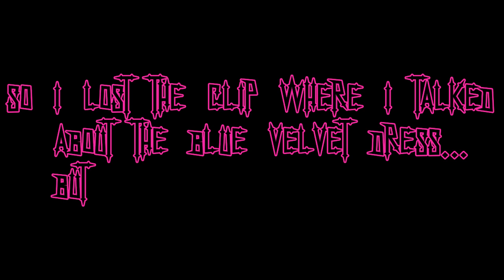PLUS SIZE ASOS HAUL - GOTH EDITION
Hello Everyone :)

So in between filming everything for vlogtober and university I somehow managed to film a haul! You lucky people you. Sit back and enjoy this autumn plussize clothing haul from asos.

Let me know what you thought in the comments and...
Don't forget to Stay Weird ;)